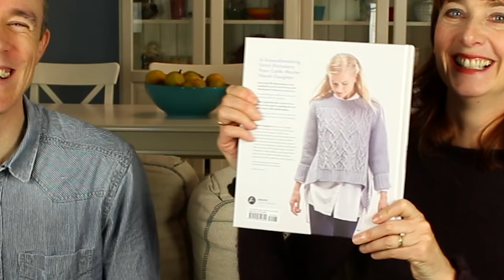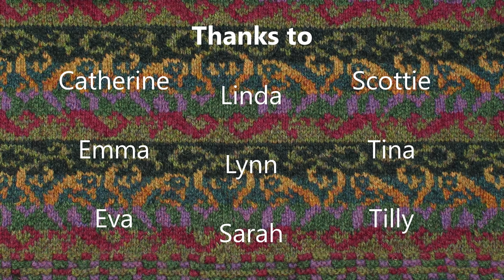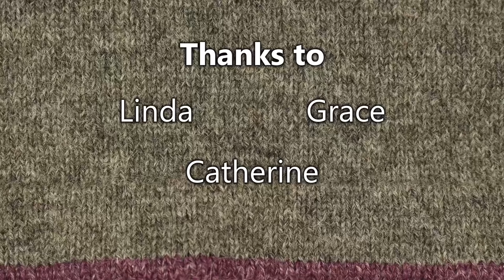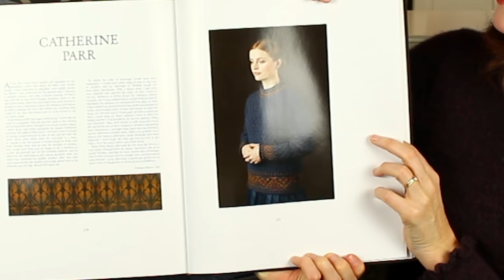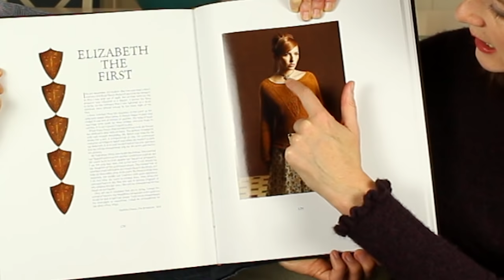Episode 18 - The Boyfriend Sweater Curse